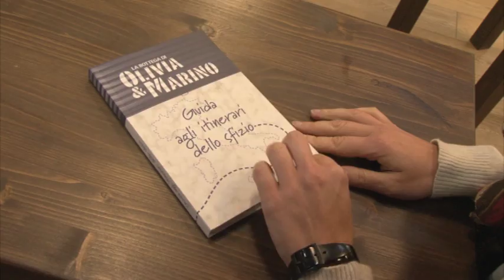La Bottega di Olivia&Marino presenta: la Guida agli Itinerari dello sfizio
La ricerca dello sfizio autentico è una vera vocazione per La Bottega di Olivia&Marino, una passione che vogliamo condividere.

Se anche tu ami scoprire nuovi sapori ed esplorare luoghi insoliti, puoi affidarti ai consigli dei nostri Cultori dello sfizio e dei nostri Cercasfizio racchiusi entro l'esclusiva Guida agli itinerari dello sfizio.

Selezionati per area geografica, con una descrizione tappa per tappa e corredati  da tante informazioni utili, gli itinerari migliori della community sono a tua disposizione, nero su bianco, in questa limited edition che puoi trovare presso gli stand de La Bottega di Olivia&Marino presenti agli eventi più sfiziosi del nostro Bel Paese.